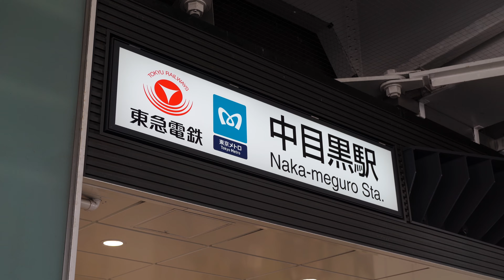三茶連2023 阿波おどり 第58回中目黒夏まつり 流し踊りSIDE C 20230805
夜もカメラを止めない、ノーカットMOVIE
三茶連2023年8月5日　第58回中目黒夏まつり　流し踊り　最後の4本目

※Photographer：YOSHINORI INOUE